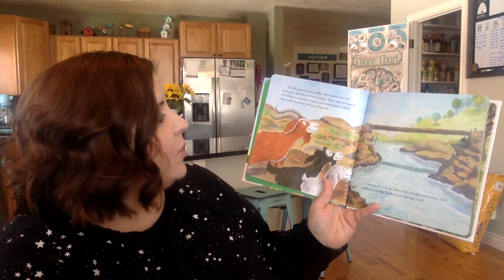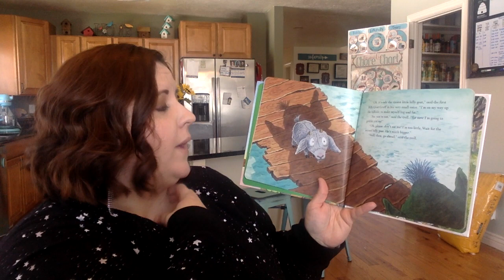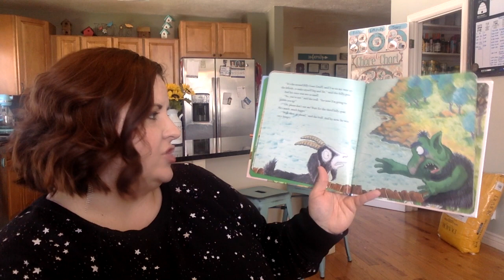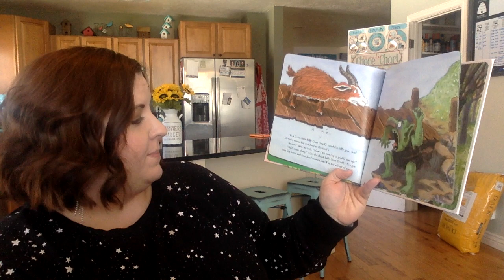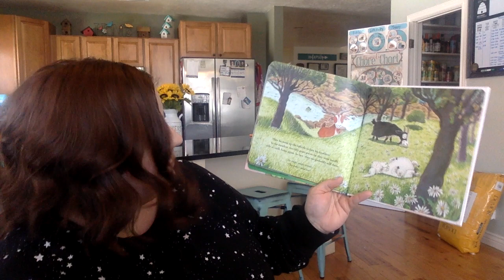The Three Billy Goats Gruff Read by Mrs. Lowder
Meet my two new friends Buttercup and Kit kat at the end of the story!